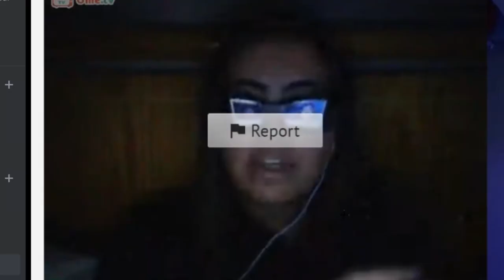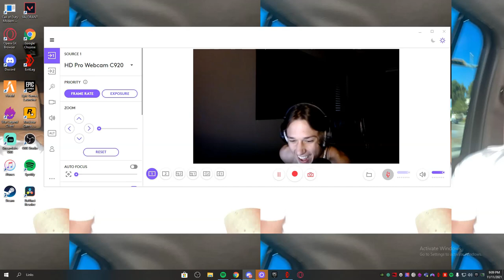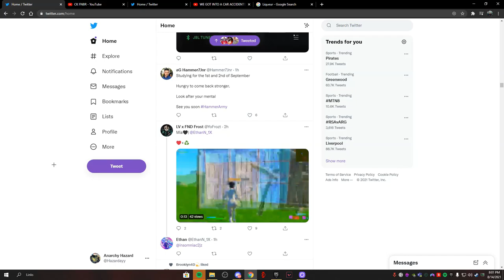Meet The Tay K's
In this video it consists of our discord called the Tay K's going on OME.TV and recording the best possible content for you guys.